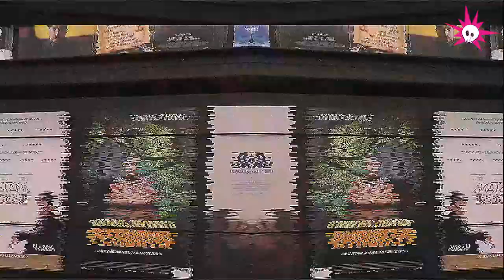Interview with Teona Strugar Mitevska - Macedonian dialog with translation II